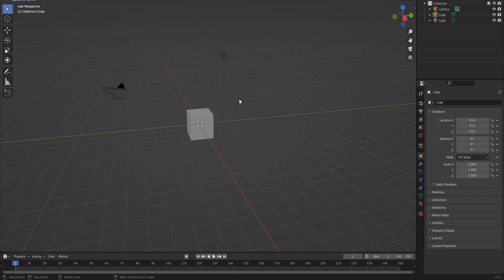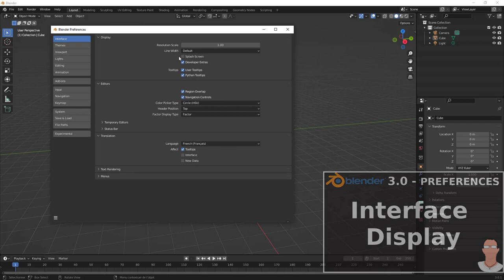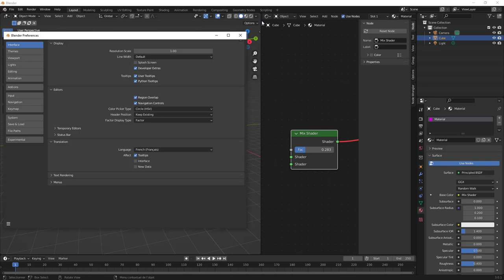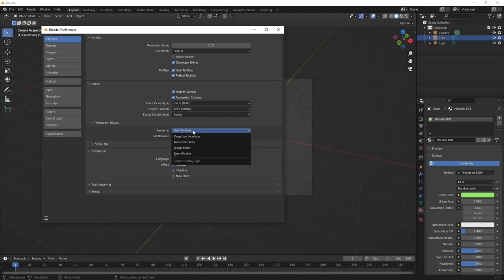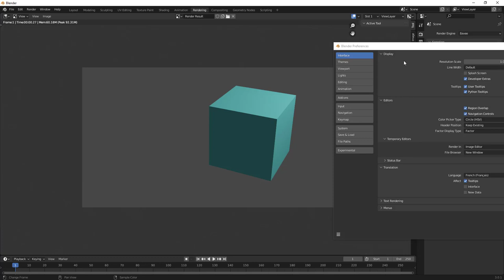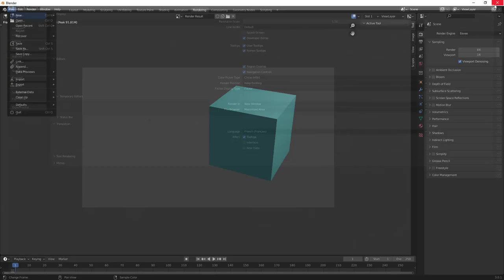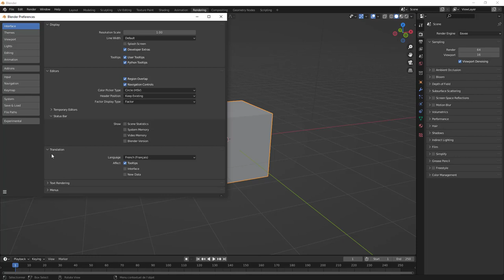Blender 3.0 - 01 - Preferences - Interface - Editors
Allez on continue l'apprentissage du module Interface et cette fois-ci, on va se pencher sur le module Editors qui est lui même composé de différents sous modules.